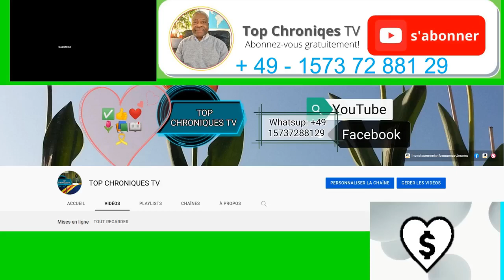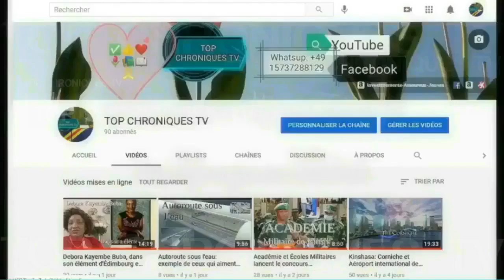SAUVER LE CONGO - PEUPLE D'ABORD - LE PRÉSIDENT DOIT ÊTRE PARTOUT - HYGIÈNE ZONGA eee ...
HYGIÈNE ZONGA eee